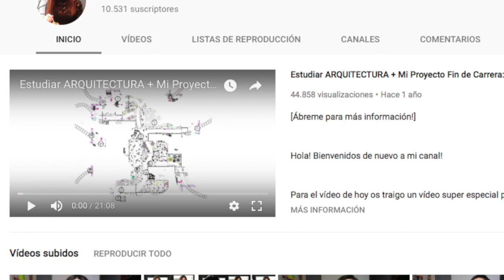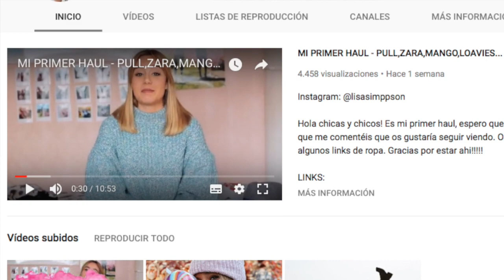RECOMENDACIONES DEL MES (CANALES + MODA...)II WHY NOT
Hola chicoosss!! como viene siendo habitual hoy os traemos nuestras recomendaciones de este FEBRERO. Esperamos que os guste mucho y como siempre MUCHISISISIMAS GRACIAS POR VERNOS y ser parte de nuestra pequeña familia. Un besote enoooorrrrme!

21 buttons :(el de cecilia) es : ceci_whynot
- (el de maribel) es : maribell.